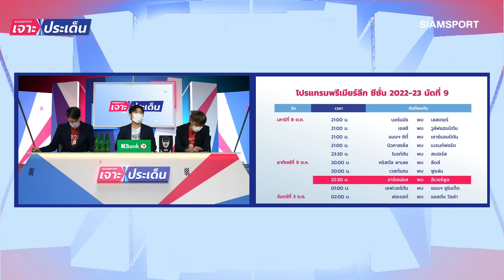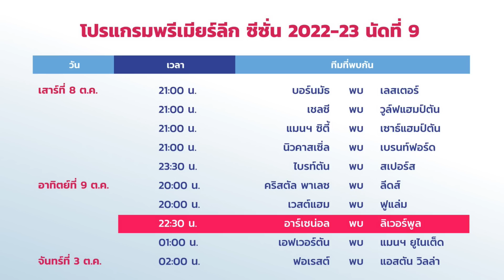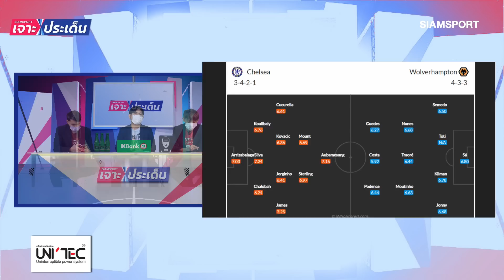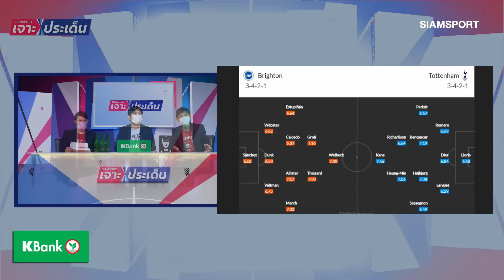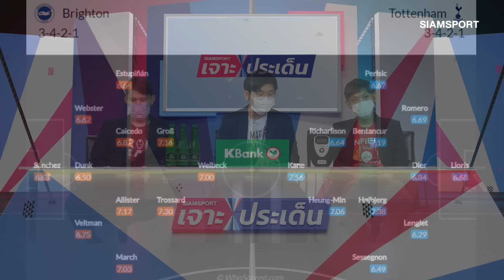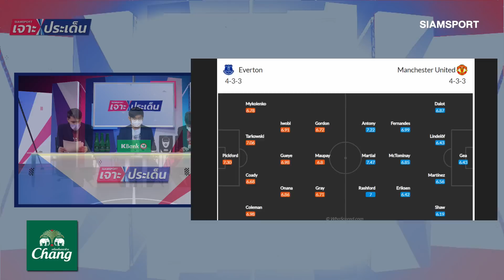ปรีวิวพรีเมียร์ลีก! บิ๊กแมตช์ปืนชนหงส์-ฟันธงบิ๊ก 6 ครบ | Siamsport เจาะประเด็น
ปรีวิวพรีเมียร์ลีกนัด 9! บิ๊กแมตช์ปืนชนหงส์-ฟันธงบิ๊ก 6 ครบ ไปวิเคราะห์แบบจัดเต็มได้ในรายการ Siamsport เจาะประเด็น